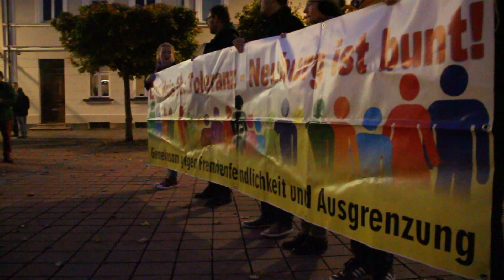Neuburg: Mahnwache gegen rechten Terror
"Neuburg ist bunt": 50 Menschen haben in Neuburg an einer Mahnwache gegen rechten Terror teilgenommen.